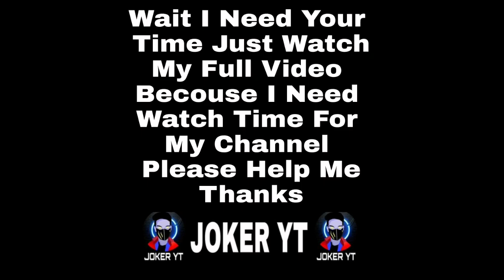character voucher pubg | Free Character Vouchers Event Pubg | Brand New Title | Free RP Cards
Pubg new event today | pubg new free character voucher event

Main disable persone hoon please support kijye puri full video dekhe take jaldi se youtube channel promote ho sake thankyou